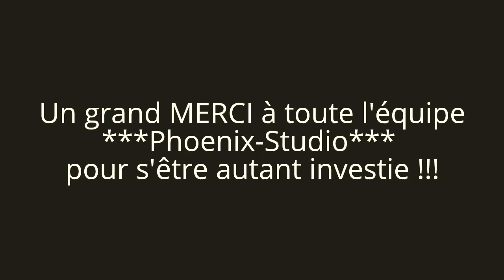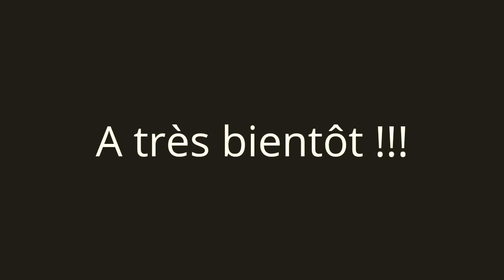Making of TEEN ZOMBIE (behind the scene)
Voici le Making of de TEEN ZOMBIE mon tout premier court métrage réaliser l'an dernier (désoler pour le temps d'attente pour le making of)